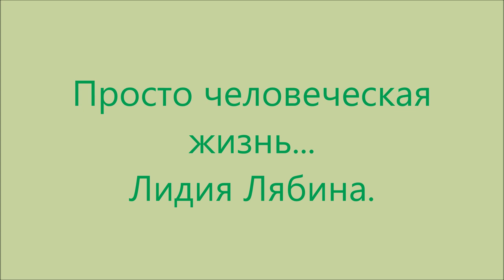Просто человеческая жизнь Лидия Лябина Димаш Кудайбергенов ''Sos Dun Terrien En Detresse''Монтаж Ек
Просто человеческая жизнь.Лидия Лябина. Димаш Кудайбергенов ''Sos Dun Terrien En Detresse''Монтаж Екатерина Демидова.